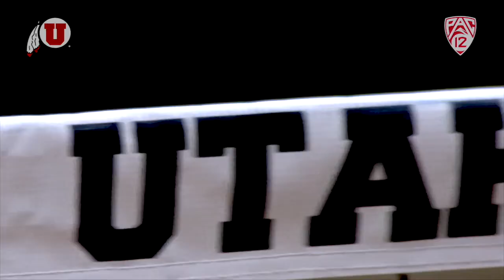2014 Volleyball Banquet Vid FINAL